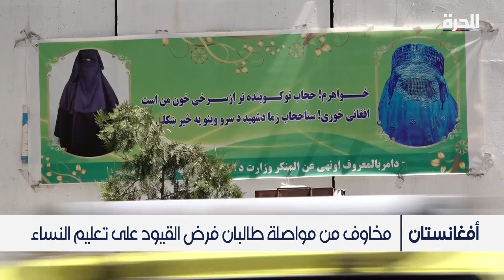أفغانستان.. طالبان تعتقل ناشطا في مجال تعليم الفتيات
تستمر ردود الأفعال الغاضبة في أفغانستان على اعتقال حركة طالبان ناشطاً بارزاً ومناصراً لتعليم الفتيات، في وقت يستمر فيه منع الفتيات والنساء من حضور الفصول الدراسية في أفغانستان. وطالبت حملات عبر وسائل التواصل الاجتماعي حكومة طالبان بالإفراج الفوري على الناشط مطيع الله ويسا الذي كان قد سافر إلى مناطق نائية من البلاد في محاولة لتحسين ظروف التعليم وتوفيره لجميع الأطفال.

حمل تطبيق "الحرة كونيكت" للتلفزيونات والهواتف الذكية:

أمازون فاير